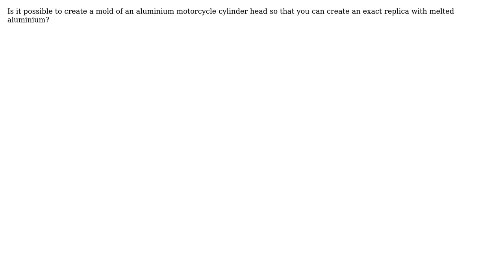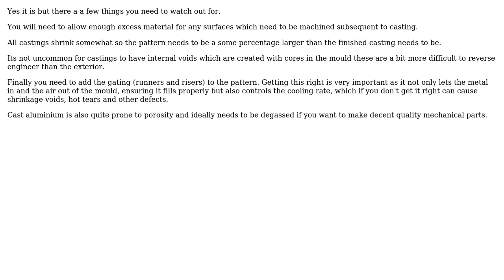Is it possible to replicate a motorcycle engine cylinder head?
With thanks & praise to God, and with thanks to the many people who have made this project possible! | Content (except music & images) licensed under CC BY-SA | Music | Images & others | With thanks to user Chris Johns user A C Marston and the Stack Exchange Network Trademarks are property of their respective owners. You are responsible for your own actions.